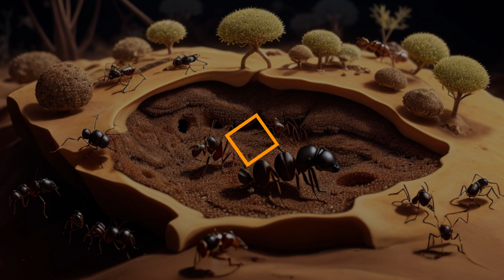Ants: Nature's Master Piece - 7 Scientific Facts to Achieve Success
Let's learn from Nature. They might be small but possess immense strength.

Discover the fascinating world of ants through these 7 scientific facts. From their advanced communication and optimization abilities to their ecological impact and extraordinary strength, ants offer valuable lessons for success and resilience. Their superorganism structure, environmental engineering skills, and global adaptability inspire us to embrace unity, innovation, and adaptability. By observing ants' remarkable traits, we can learn to communicate effectively, optimize resources, make positive contributions to our environment, tap into our inner strength, shape our surroundings for the better, and thrive in diverse environments. Let the wisdom of ants guide us on our own path to achievement and greatness.